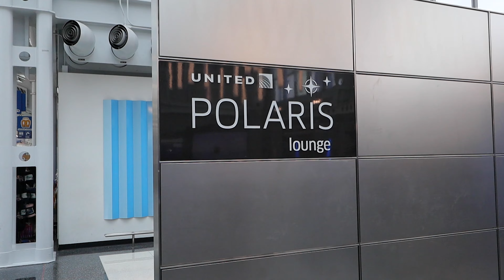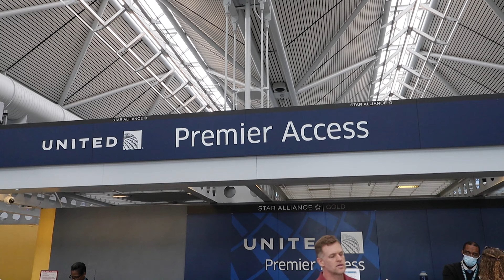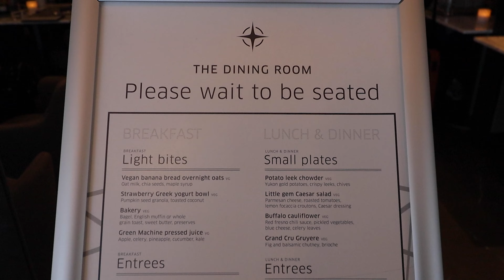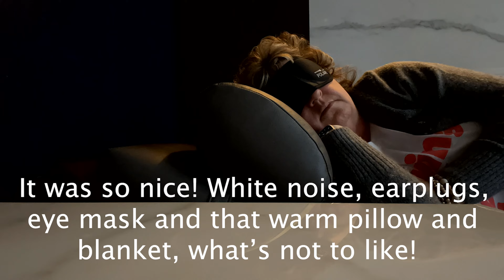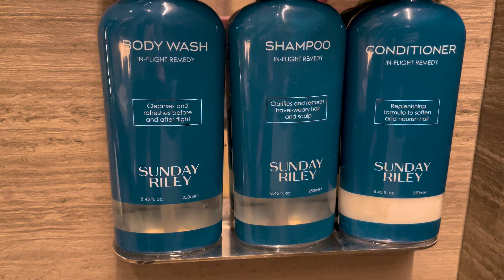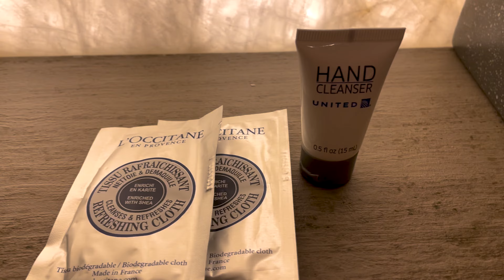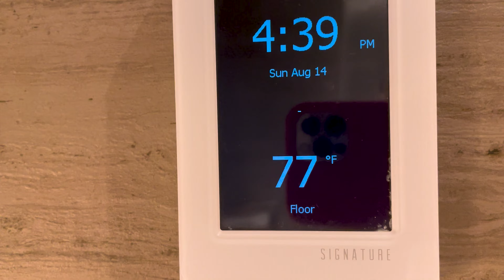United Polaris Lounge- Chicago, O'Hare Complete Review- One of the BEST lounges in the United States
It's the start of our first International Trip since covid! We are super excited and can't wait to share it with you! United Airline's Polaris Lounges are a step above your ordinary U.S. airline lounge experience. They are fancier, nicer, roomier, just generally better overall! We are in Chicago O'Hare International Airport today and will visit and review all they have to offer. If you're on a Star Alliance operated international long haul departing flight from Terminals 1, 2 or 3 in Business Class, then you can gain access to this exclusive lounge. (Be sure to check because requirements do change.)
This is a great experience and if you ever have the chance, GO!
The fun continues next week as we get to our destination and have so much fun!

We are "Living the GOOD Life! Cheers!